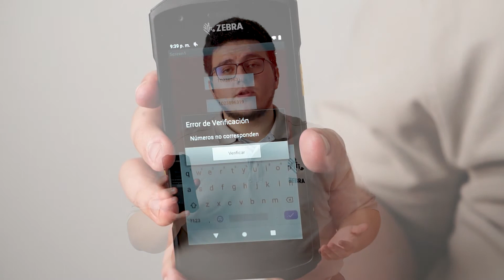Soluciones Zebra: Marcación de muestras de laboratorio (Versión corta) (Español)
Zebra cuenta con un amplio portafolio para la identificación de pacientes y productos. En este caso pueden ver la marcación de muestras de laboratorio con una etiqueta impresa con código de barras. Esta solución está formada de 3 elementos: una impresora móvil, scanner o computador móvil para realizar la captura de la información y una etiqueta Zebra. Para más información por favor visite